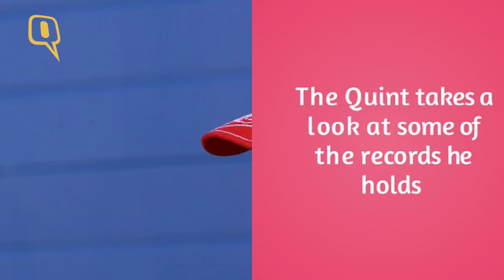The Quint: As Michael Schumacher Turns 48, Here’s a Look at His Records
Seven-time Formula One champion Michael Schumacher turns 48 today. The German, who holds almost all the big records, is arguably the greatest F1 driver of all time.
As he moves on to the 49th year of his life, The Quint takes a look some of the records he still holds.

After Schumacher hung up his boots from the F1 circuit in 2012, the racer severely injured his head in a skiing accident in France in December 2013.
Three years on, Schumi continues to recieve treatment at his home in Geneva. The racer's family hasn't confirmed his exact condition since returning home from a hospital in Lausanne, Switzerland in September 2014.